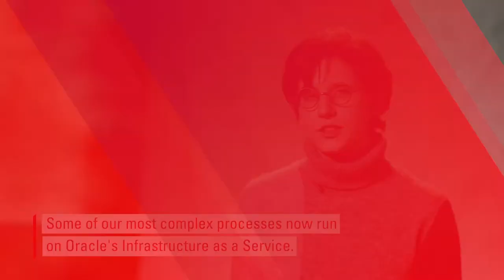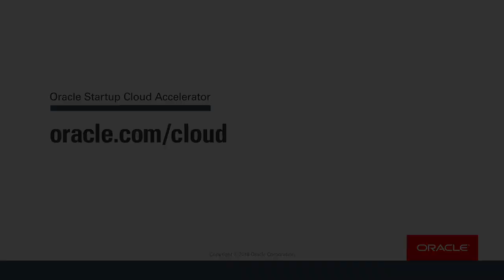Bonobo AI Brings the Pieces of the Customer Puzzle Together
Bonobo, an alum of Startup Cloud Accelerator, is an AI platform that captures and analyzes textual and conversational data to help close more deals. Oracle Marketing Cloud and Oracle Cloud Infrastructure empowers Bonobo in their innovation journey.